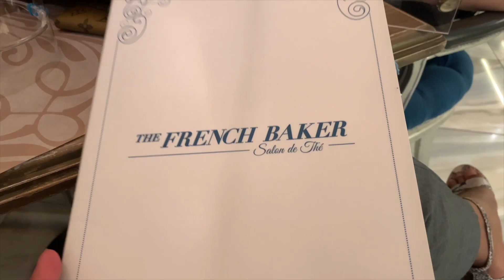Valentine's day celebration ng mga walang Jowa sa Sm Megamall!